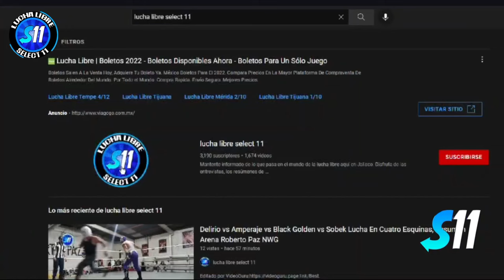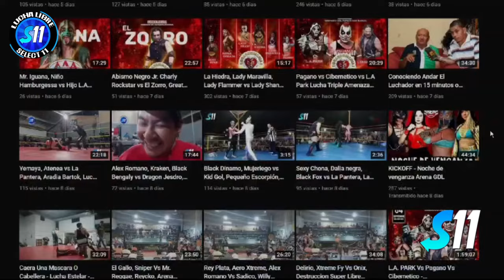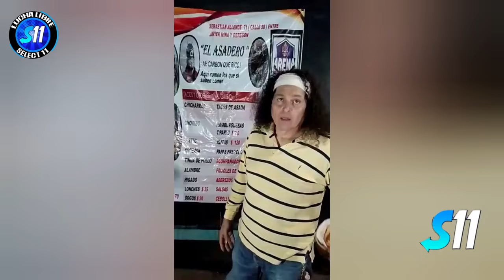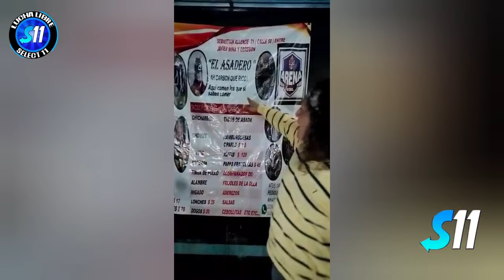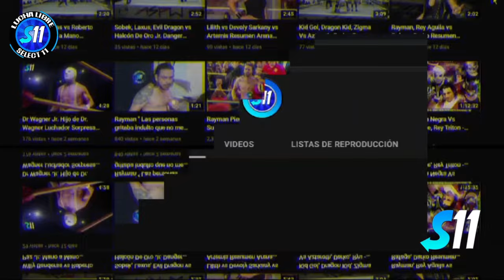Sadika, Ayako Hamada vs Big Mami, India Sioux ( Lucha Completa ) Feria Lagos 2024